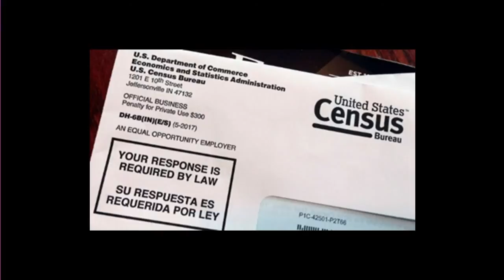Luke 2:1-14 19-12-24 You Count to God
Go tell it on the mountain!  Jesus Christ is born!  With the veracity of a census worker and the grace of a shepherd go and tell the world that the Savior of the world is born.  The events of Christmas - facts in a time - historically verifiable, are pieces to a grand puzzle of God's plan of salvation.  Did you realize that God orchestrated a census of the entire Roman world to set all of his promises in place AND his Son was counted!  This is the tip of the God's compassion set in motion for you at Christmas.